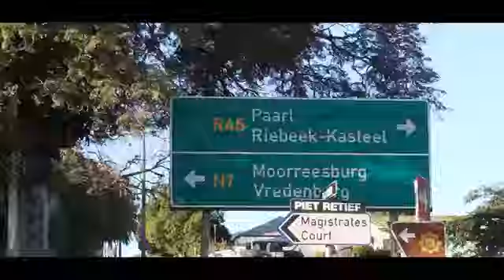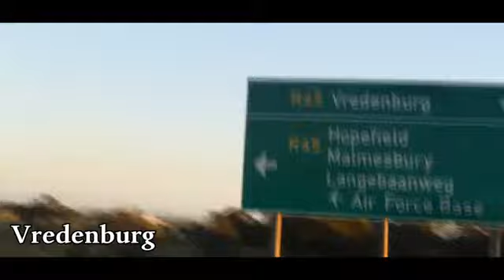RJay, KD, LiL LK, AG-B (Documentary To Vredenburg)